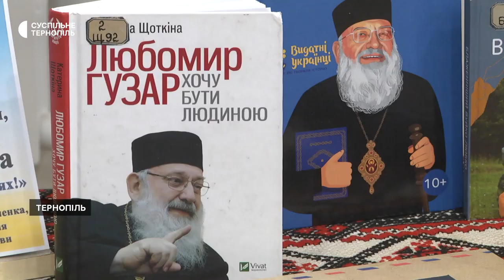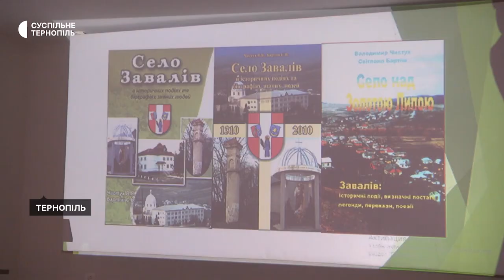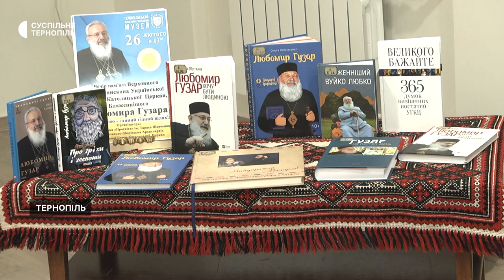У Тернополі вшанували пам'ять Любомира Гузара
# Гузар угкц тернопіль В Тернополі вшанували пам'ять Верховного Архиєпископа Української Греко-Католицької Церкви, Блаженнішого Любомира Гузара. Сьогодні, 26 лютого, виповнилося 90 років від дня його народження.